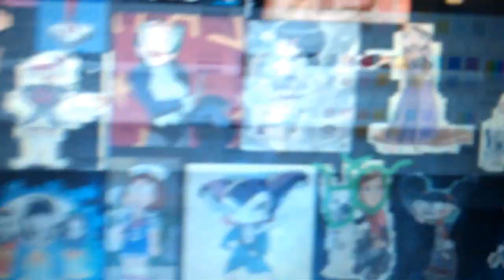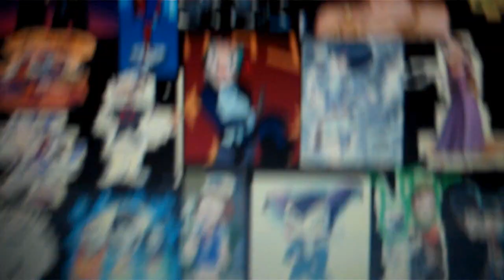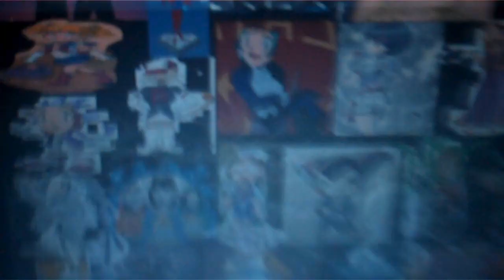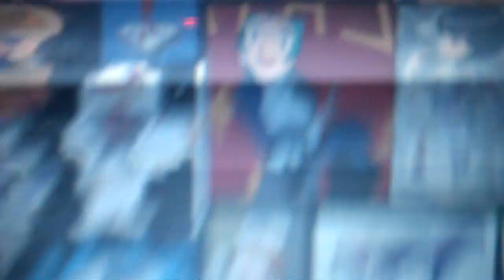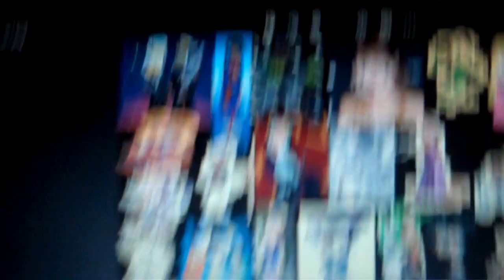the pirate and his crew - The Haunted Mansion part 3(Halloween special 2023)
jack as frankenstein.
joy as taylor swift.
sam & luigi as the men black.
grovyle as a soldiers.
Star and Marco as Peach and Mario.
rini as a devil.
penny as sailor moon.
domano as a meowth.
Francesca as zatanna.
johanna as a Tournament challenge.
paris as rapunzel.
tododile as 3 cpo.
krokorok as R2-D2.
melody as Blaze the Cat.
hana as a astronaut.
moe Larry & curly as the 3 wise men.
meg as sailor.
impmon as a samurai.
penny & blot as aliens.
gretchen as a puppet.
spyro as a scary dragon.
charizard as Halloween charizard.
eris as a pony.
jack harkness as a hit man.
caroline as Alice.
cyber as 2020 Cybermen.
malva as a plunking.
Emma & kitty as cats.
gabumon as garurumon.
mimi as Rosemon.
lizzy as a fairy.
meramon as a armadillo.
gabby gabby as a turtle.
jenny as a belly dancer.
lucy as a kangaroo.
kitty as little bo pip.
knuckles as a pirate.
snow as a bunny.
sawyer as cat noir.
aslan as a human.
senor pink as a pirate.
papa smurf as a Jedi Master.
tinkerbell as The Bride.
Natsu as a Scorpio.
Lucy as a Aquarius .
Happy as a Plue.
the Titans as characters form The Nightmare Before Christmas.
dc superhero girls as Super Villain Girls.
ernest as a vampire.
colette as a witch.
rhonda as a cherrim.
kamina as a werewolf.
Machoke as Almight.
yuki as 11.
ame as mickey mouse.
hazal as the mummy.
Colossal as the shredder.
xyz as iron man.
The Incredibles Wearing Blue suits.
Excadrill as Excadrill Shiny.
flora as barbie.
scizor as a police.
lincoln as a cowboy.
tulip as Kim Possible.
mr been as a vampire.
drake as donald trump.
foxy as 5 nights at freddy's fox.
erika as a 70s crick.
lindsay as a waitres.
nessa as a team rocket grunt.
& the ret are not in costume.